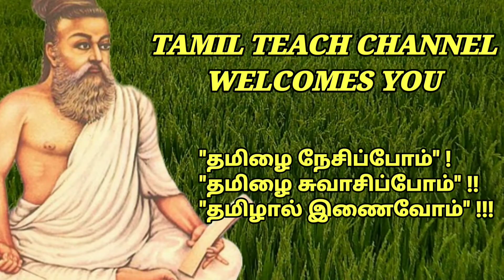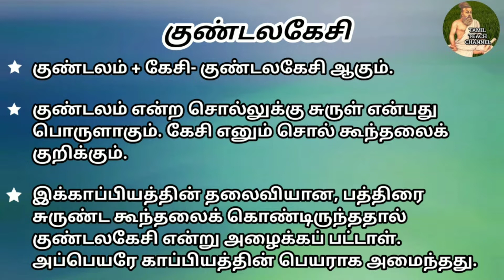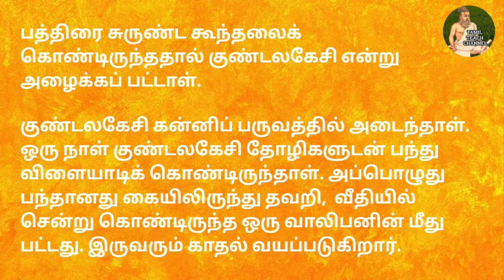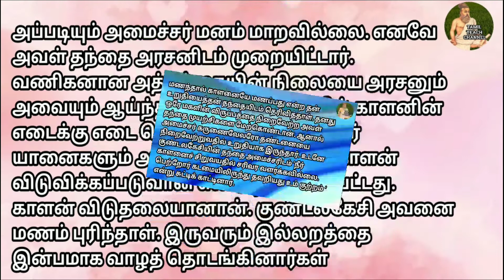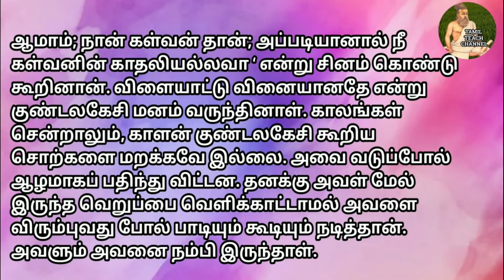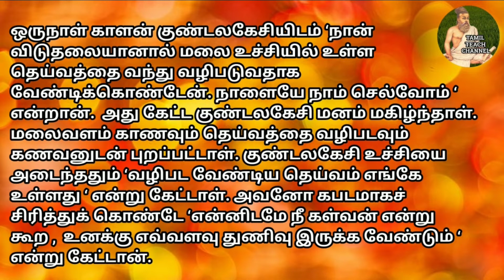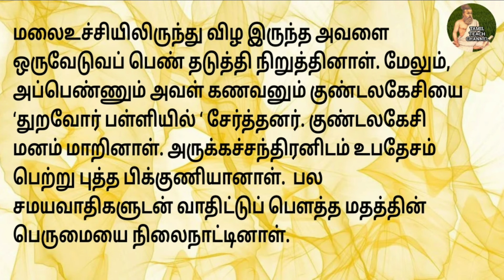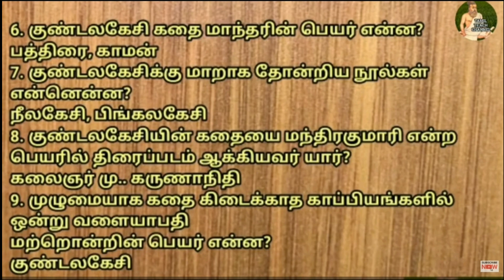TNPSC GROUP - IV&VAO EXAM பொதுத்தமிழ்- காப்பியங்கள் குண்டலகேசி(KUNDALAKASI)-விளக்கம்+மாதிரி வினா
This Video Explains  KUNDALAKASI KAPPIYAM (குண்டலகேசி காப்பியம் ) for TNPSC GROUP -IV & VAO Examinations with relevant examples in  an easy way. Also I have gave number of model questions related to this topic.

தமிழ்நாடு அரசு  Group - IV & VAO போட்டித்தேர்வுக்கான பொதுத்தமிழ் பகுதியில் காப்பியங்கள் தொடர்பான விளக்கங்கள் மற்றும் வினா விடைகள்  இக்காணொளியில் பதிவேற்றம் செய்யப்பட்டுள்ளது.

TNPSC,TRB,TET, VAO மற்றும்10,11,12 ம் வகுப்பு பயிலும் பள்ளி மாணவர்களுக்கான இலக்கண - இலக்கியம் தொடர்பான தமிழ் பாடப் பகுதிகள், முழுமையான விளக்கங்கள் மற்றும் மாதிரி வினா - விடைகள் அனைத்தும் TAMIL TEACH CHANNEL ல் மிக எளிய முறையில் அனைவரும் புரிந்து கொண்டு வெற்றி பெறும் வகையில் தரப்பட்டுள்ளது. எனவே அனைவரும் மறக்காமல் TAMIL TEACH CHANNEL ஐ  SUBSCRIBEசெய்து கொள்ளுங்கள்.

அப்பொழுது தான், நான் பதிவேற்றம் செய்யும்  காணொளிகள் உங்களை வந்து அடைந்து நீங்கள் பயன் பெற முடியும்.

TAMIL TEACH சேனல் குறித்து உங்கள் நண்பர்களுக்கும் தெரியப்படுத்துங்கள்.

வீடியோ தொடர்பான தங்கள் மேலான கருத்துக்களை  காணொளியின் கீழ் பதிவிடுங்கள்.